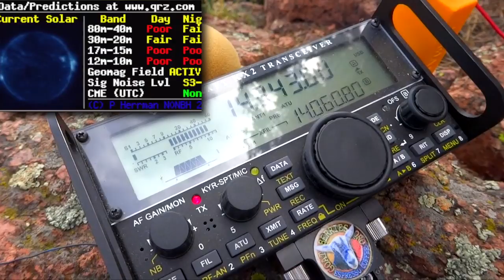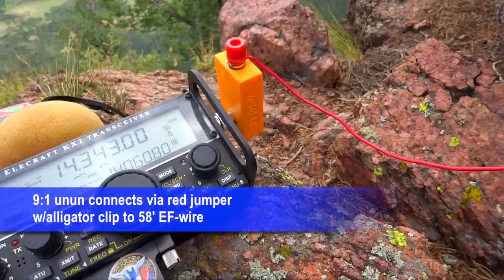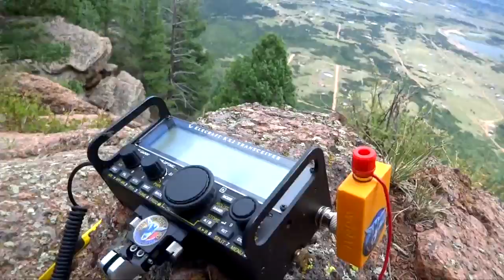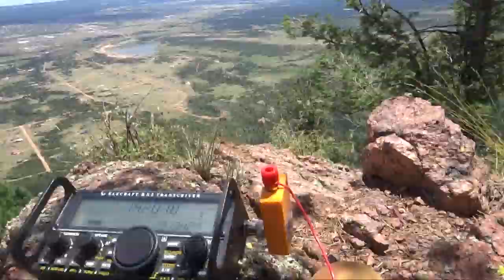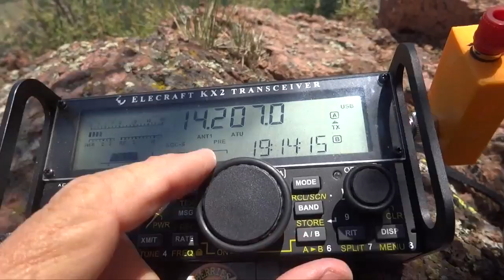Low Flux and High QRN got you down? Seek Higher Ground!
2-days of Summits on the Air activation during low solar flux and sunspots numbers turned out to be better conditions than predicted and a fun couple of days on the mountain with the goats!